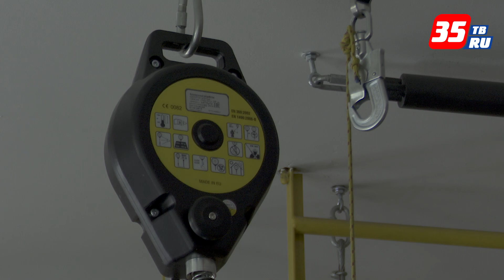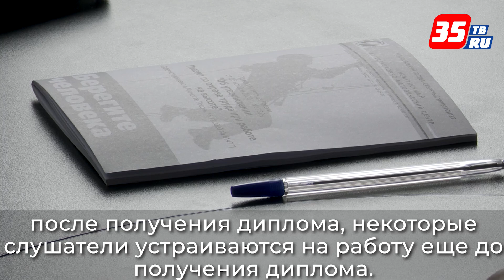Жители области могут бесплатно обучиться в ЧГУ по нацпроекту "Демография"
Череповецкий Государственный университет реализует программу дополнительного образования по проекту «Демография» уже третий год. В проекте участвуют три категории граждан: предпенсионеры, мамы в декрете и безработные. Обучение бесплатное, проходит в очно-заочной форме, от 2,5 до 4 месяцев.